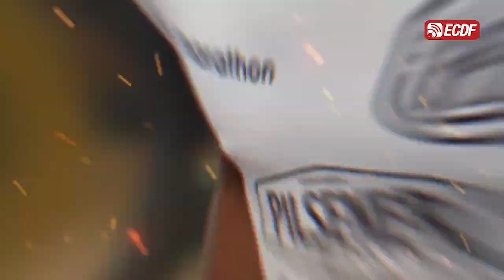¿Cuáles deben de ser los laterales titulares de LaTri?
Romario Caicedo
Pedro Pablo Perlaza
Leonel Quiñónez
Pervis Estupiñán